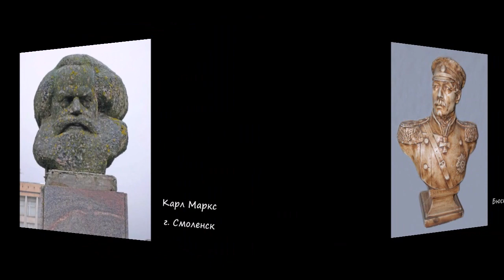Лев Кербель (art-life.biz)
Лев Ефимович Кербель (1917 – 2003) - Народный художник СССР, Герой социалистического труда
Л.Е.Кербель - ровесник революции - словно по воле судьбы стал выразителем эпохи. Его скульптурные работы отличает монументальность, статичность и скрупулезная документальность.
Интерес и явные способности к художественному творчеству открылись у него ещё в раннем детстве, а первое серьёзное признание своего художественного таланта он ощутил в 9-м классе (1933 год), когда барельеф с изображением В.И.Ленина его работы был высоко оценён на областном этапе олимпиады художественной самодеятельности.
В 1937 году он поступил в Московский институт живописи, скульптуры, архитектуры и искусствоведения (будущий МГХИ имени В.И.Сурикова) на факультет скульптуры.
Кербель – автор многих памятников, установленных как в России, так и за рубежом. Самая хрестоматийная, известная всем его работа – памятник Карлу Марксу в г. Москве.
Он работал во многих жанрах скульптуры, выполнял портреты и памятники, монументальные комплексы и станковые композиции. Им создано более 50 памятников и мемориалов, огромное число скульптурных портретов выдающимся политическим деятелям и героям Советского Союза. Совместно с вице-президентом Академии художеств М.Н.Манизером он выполнил посмертную маску И.В.Сталина.